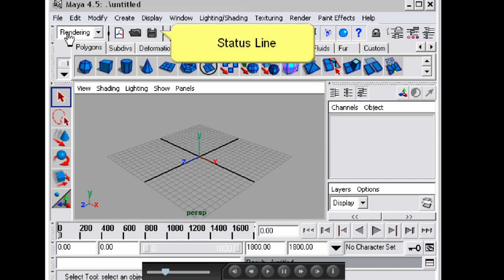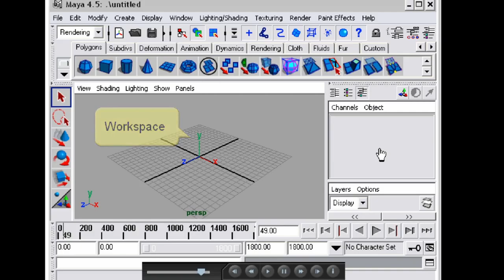Lesson: Introduction To The Maya Interface (2003)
This is a screen capture of a lesson I created in 2003 for teaching 3D animation (GRA2162-DIG2302).

This presentation is protected by the U.S. and international copyright laws.  Reproduction and distribution in any form without the written permission of Rob Review is prohibited.